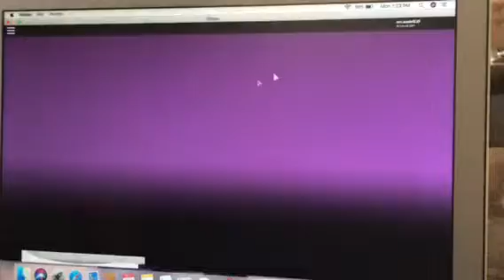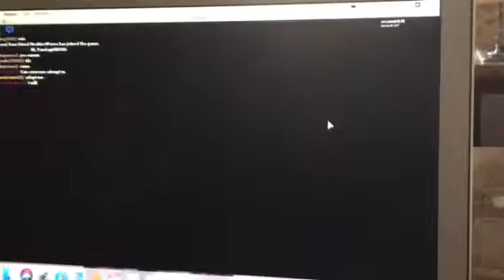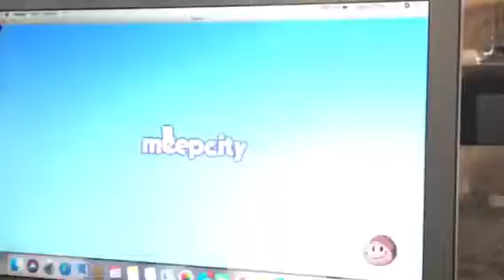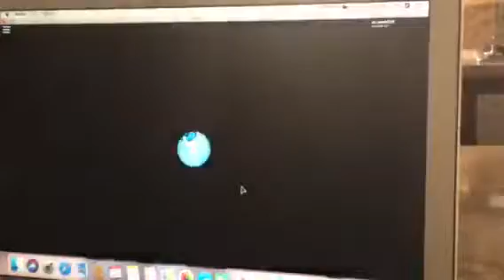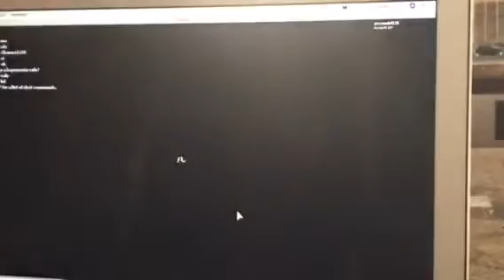Meepcity time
Time at meepcity is the best. Sorry about my baby sister